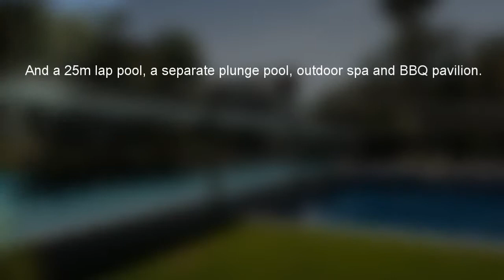Apartment for sale Southport, G1/16 154 Musgrave Avenue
Beatiful Apartment for sale(1bedrooms, 1 bathrooms) in Southport.